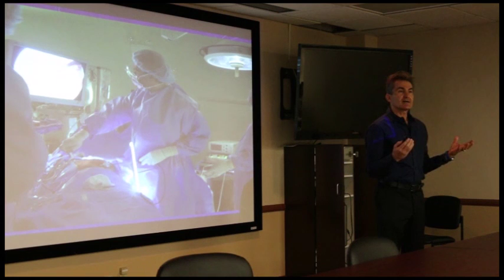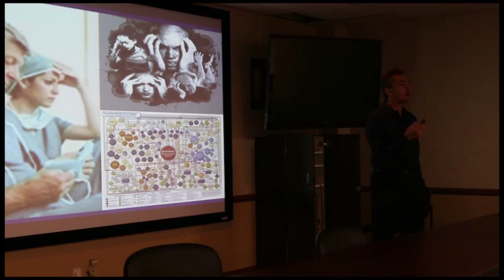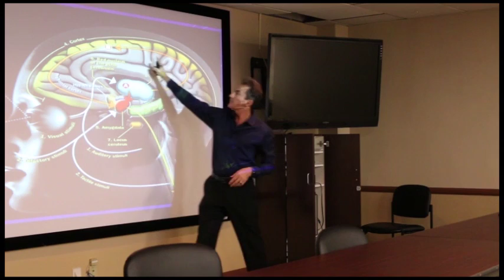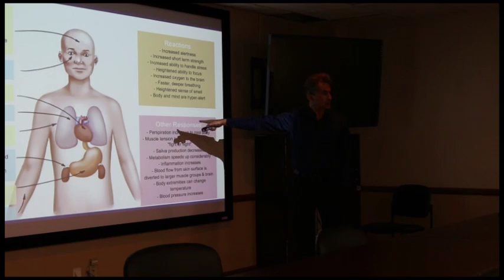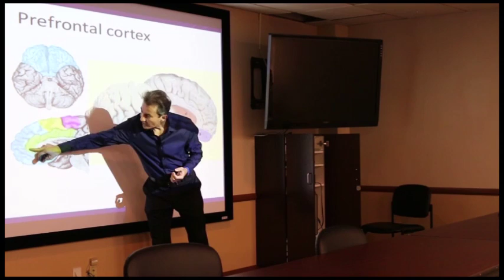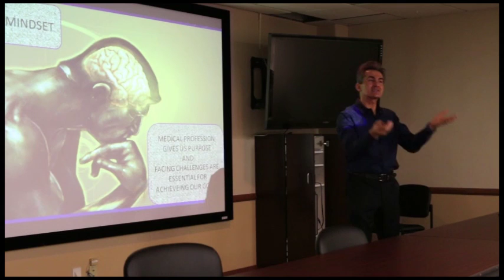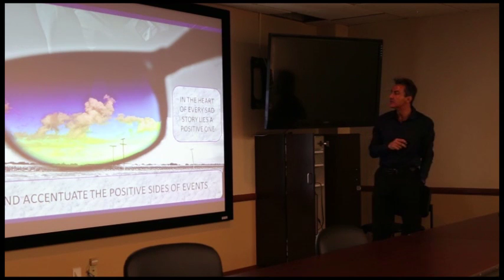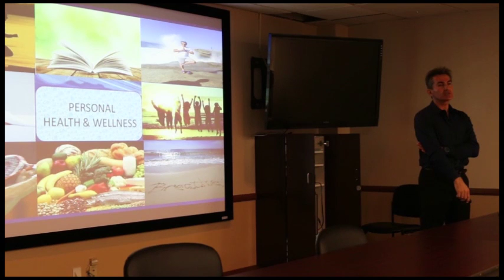Stress & Health Professionals Ten Coping Strategies by Dr. Iraniha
It was three years ago and I was operating on a 75 years old male with multiple medical problems who had a major acute and chronic gallbladder disease and needed urgent gallbladder removal.

Surgical Oasis Institute - Dr. Iraniha

Orange County laparoscopic hernia surgery

Orange County hernia surgery

Orange County hernia repair

Surgical Oasis Institute